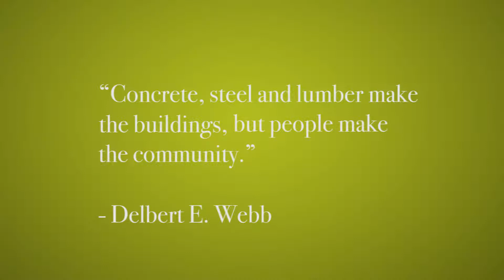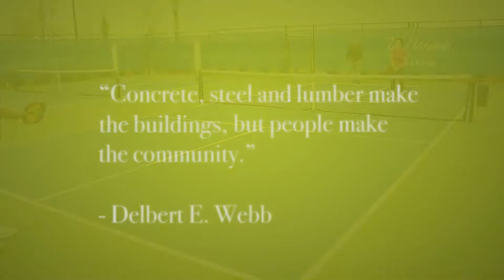Del Webb-Community-Home Builder-Pulte Homes-Ave Maria-Florida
Active adults 55 and over choose Del Webb Naples for opportunities to grow, learn, and socialize at a resort-style retirement community in Ave Maria, FL